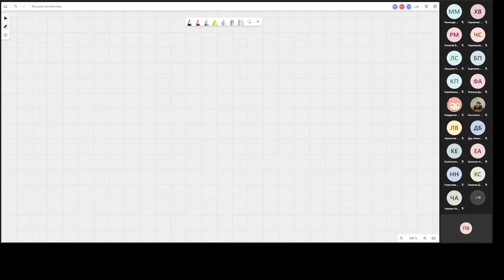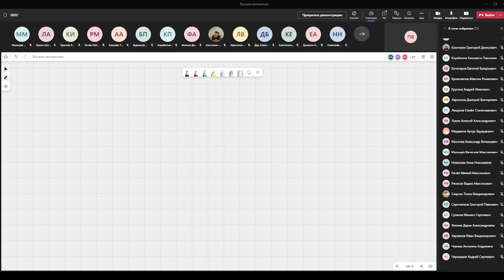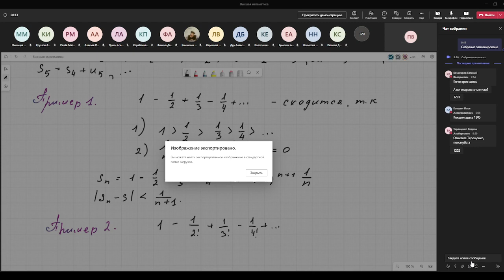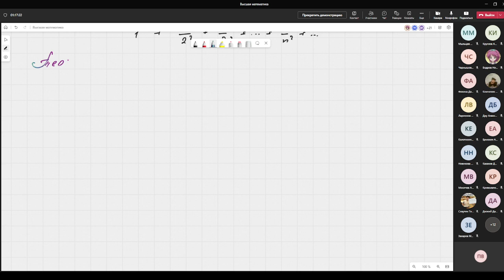Лекция 16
Знакопеременные и знакочередующиеся ряды. Теорема Лейбница. Абсолютная и условная сходимость. Функциональные ряды. Мажорируемые ряды.